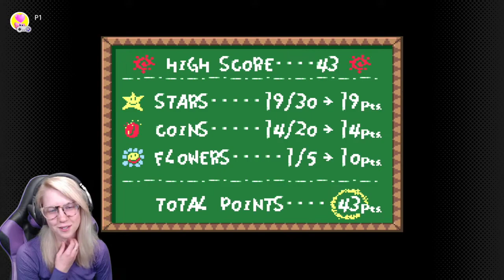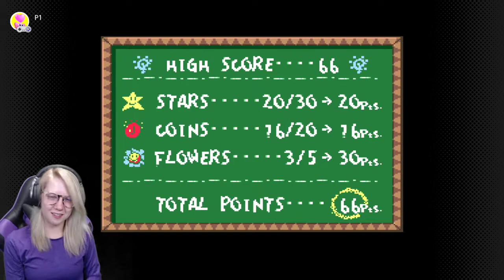This JUMP is ridiculous! Yoshi's Island Part 10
We are now half way done with World 6! How hard can the last 4 levels be?!